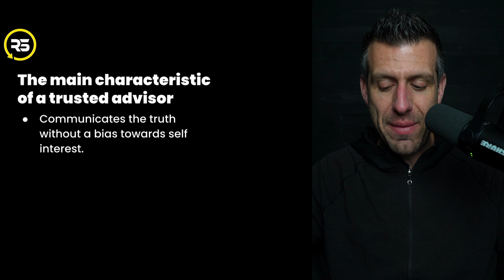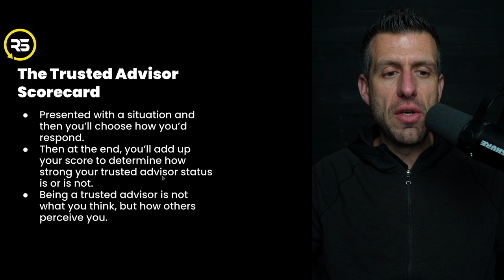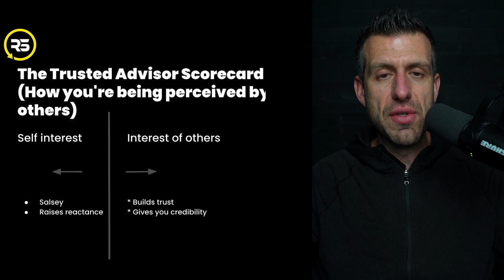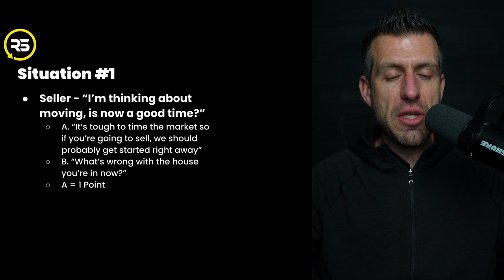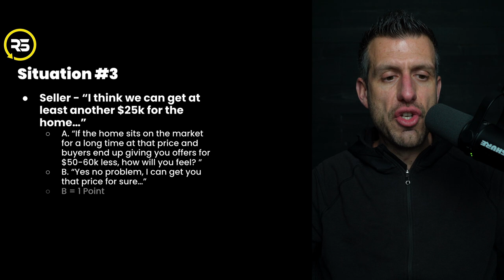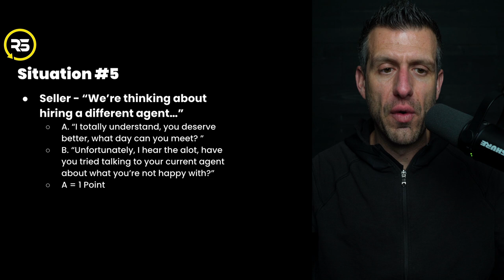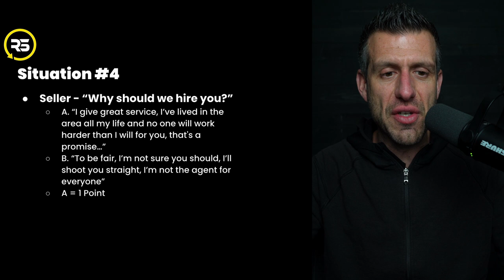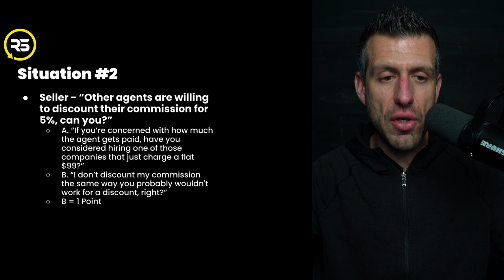You'll never think of sales the same way after this